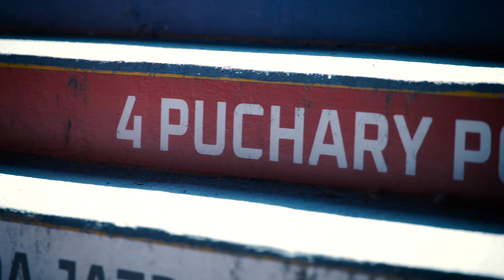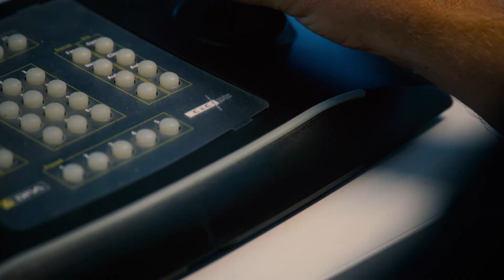Stadion Miejski w Krakowie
Obowiązkowa rejestracja obrazu podczas imprez masowych, szczególnie z sektorów dla uczestników oraz płyty boiska lub sceny spowodowały, że na krakowskim stadionie konieczna była całkowita wymiana monitoringu wizyjnego. Ponadto, aby sprostać wysokim wymaganiom prawnym co do jakości obrazu w poszczególnych strefach, kamery o standardowej rozdzielczości, w tym analogowe, musiały zostać zastąpione cyfrowymi. Zainstalowane kamery sprostały wymaganiom prawnym m.in. takim, jak monitorowanie całej płyty boiska, bez możliwości zamontowania na niej kamery.
W tym celu zostały zaprojektowane konstrukcje pod poszczególne punkty kamerowe. Przykładem są słupy na poziomie murawy boiska, czy skrzynki zainstalowane na słupach oświetleniowych znajdujących się na terenie parkingów.

System jest zgodny z rozporządzeniem MSWiA.